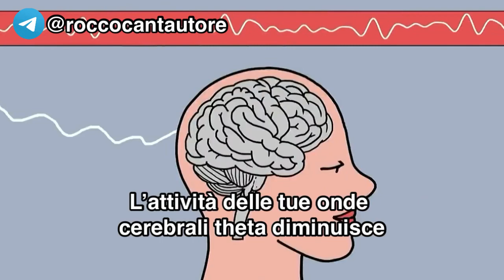ULTIME DAL WORLD ECONOMIC FORUM: LA TRASPARENZA CEREBRALE 🧠 😱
DIFFONDI IL VERBO!